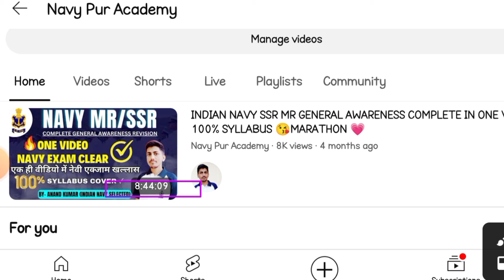Indian Navy SSR MR New Vacancy 02/2024 Batch Big Update 🥀 Age Limit 🥀New Vacancy Kab Tak Aayegi 😘🏵️💛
Dc4ODBmNjlmNQ==

🔴 PLEASE 🥺 SUPPORT DEAR ASPIRANTS

INDIAN NAVY SSR MR STAGE 2 RESULT MERIT LIST DATE 🌹 FINAL CUTOFF🎯SAFE SCORE 💥NAVY MERIT LIST 2023😎

indian navy final merit list official update 2023
indian navy merit list 2023
indian navy mr cutoff 2023
indian navy mr merit list cutoff state wise
indian navy mr state wise cutoff 2023
indian navy ssr cutoff 2023
indian navy ssr merit list cutoff state wise
indian navy ssr mr merit list cutoff 2023
indian navy ssr mr new vacancy 2023
navy ssr mr cutoff 2023s
navy ssr mr final merit list date 2023

Thanking You,. !